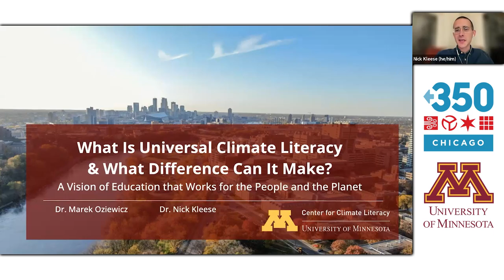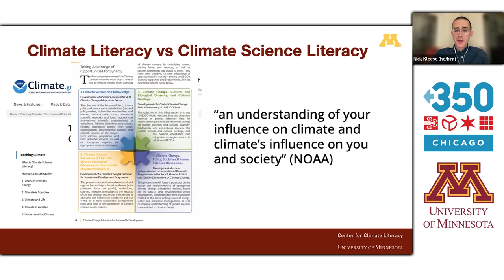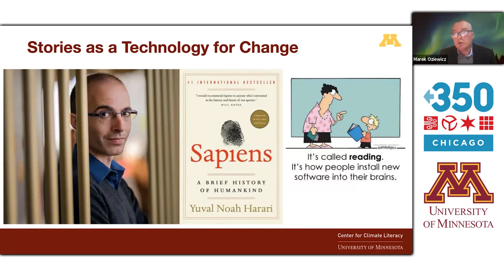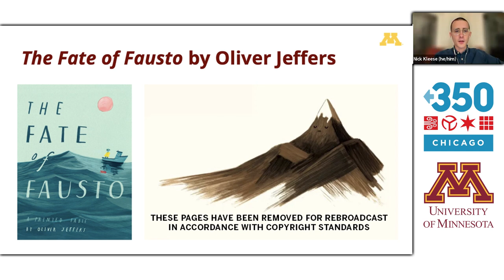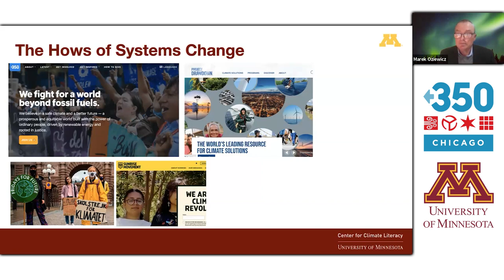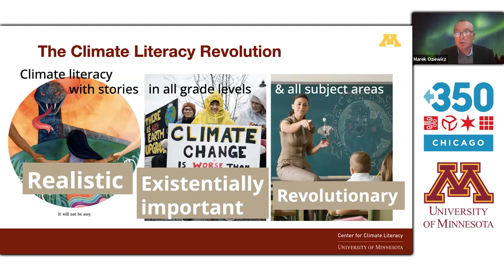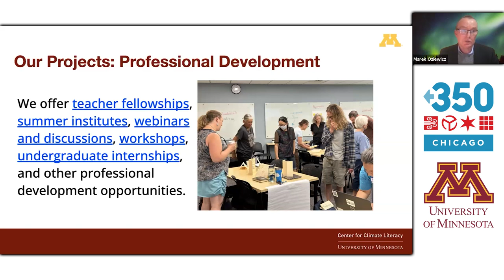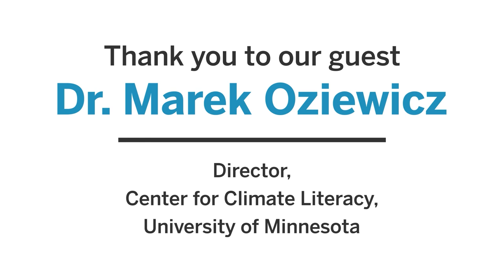Universal Climate Literacy and the Difference it Can Make (with Drs. Oziewicz and Kleese)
Drs. Oziewicz and Kleese share a vision of transforming public education into a force to transition us to an ecologically sustainable civilization.

Drawing on the work of the Center for Climate Literacy at the University of Minnesota, they introduce climate literacy as a broad narrative competence (rather than a narrow scientific one), available to all from a very early age.

This presentation was recorded December 4th, 2023 - courtesy of 350 Chicago and The University of Minnesota.